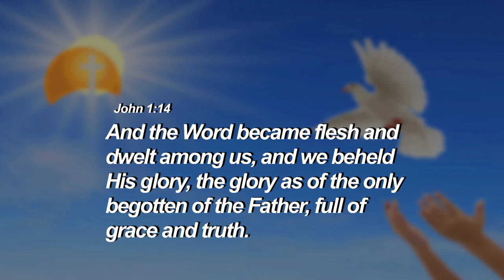Bob hunty test5mbps Computer